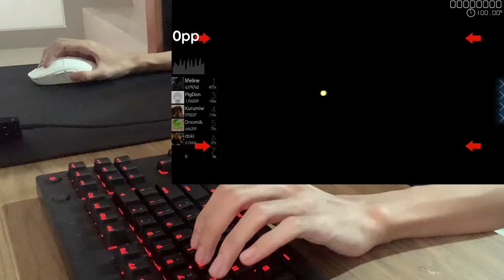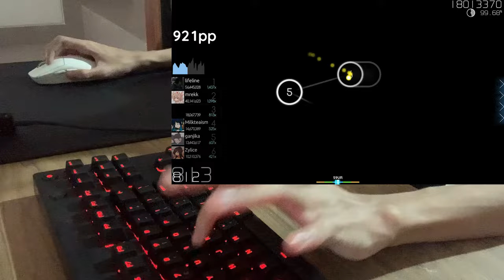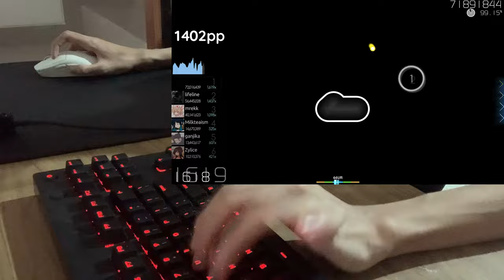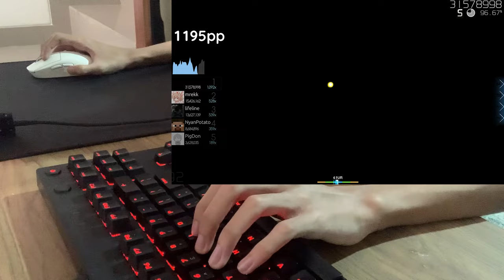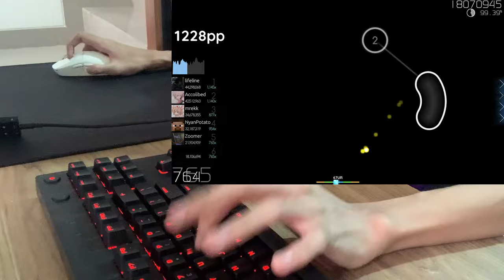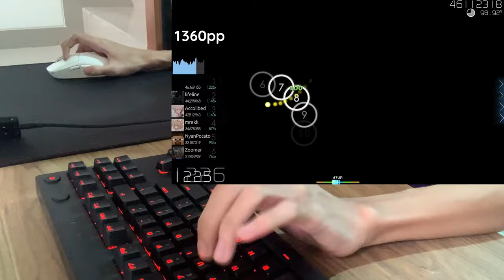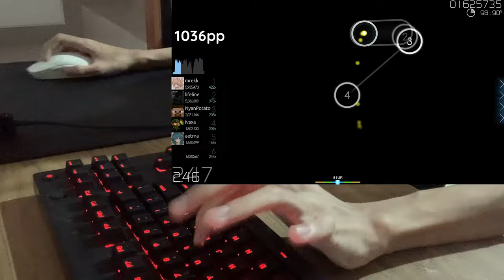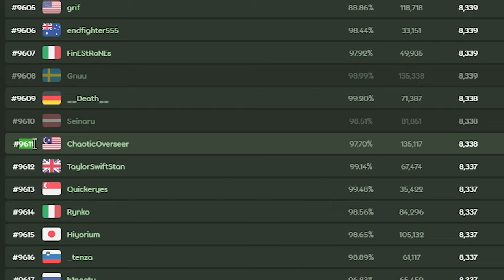wake up bro, its 2026 [osu!]